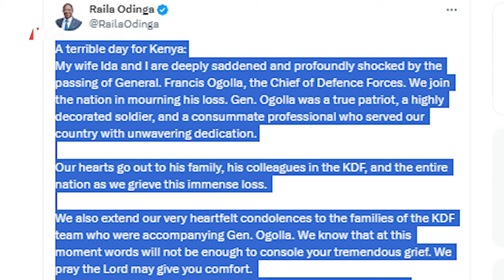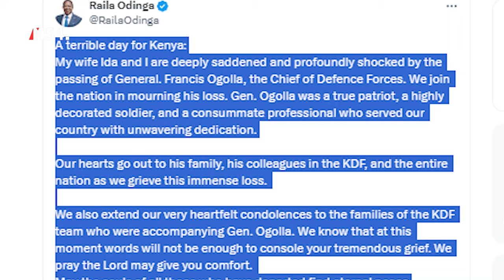RIP! Raila Odinga family Thrown into deep mourning– News54 Africa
Raila odinga lead in mourning tragic death of CDF Francis Ogolla